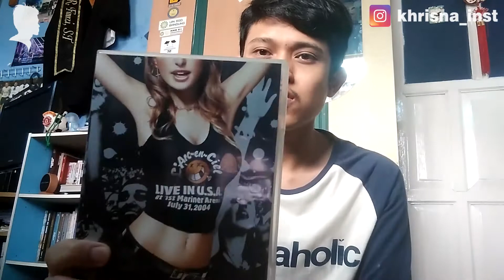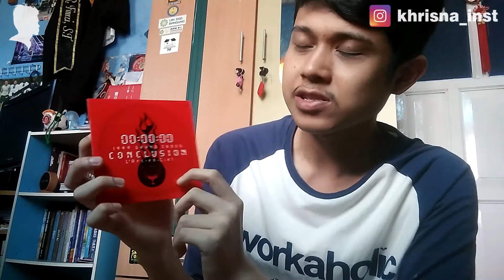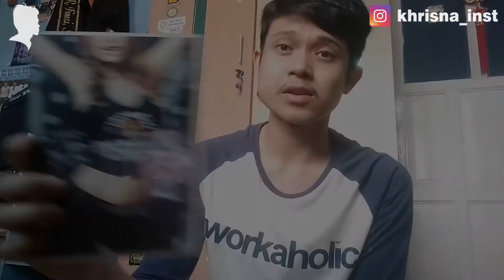UNBOXING 1999 GRAND CROSS CONCLUSION & LIVE IN U.S.A L'Arc~en~Ciel "ラルク アン シエル" part 1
This is the 10th & 14th video release of L'Arc~en~Ciel